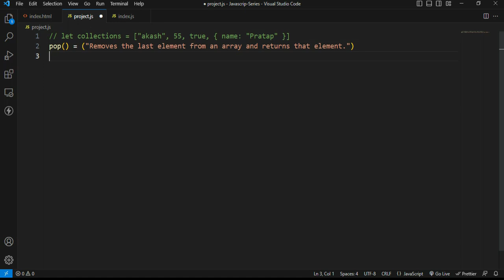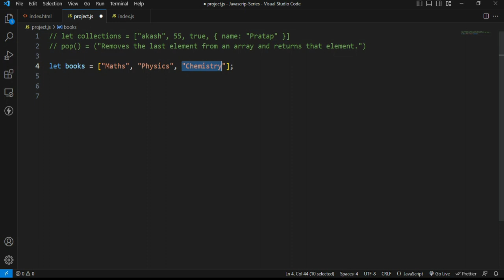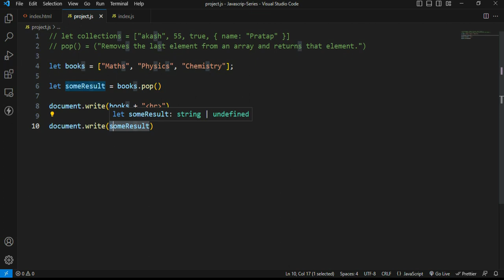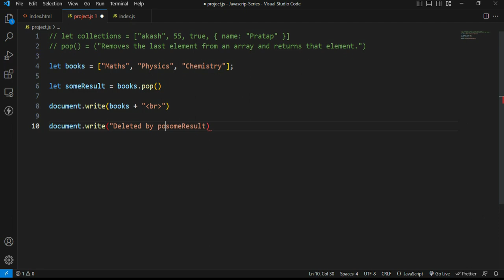#16. Pop Method in JavaScript || Learn how to Pop element from JavaScript Array in Telugu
In JavaScript, an array is a data structure that allows you to store multiple values in a single variable. Arrays are used to hold a collection of items, which can be of any data type (such as numbers, strings, objects, or even other arrays).

The pop() method is used to remove the last element from an array and returns that element. This method modifies the original array by removing the last element and updates its length.